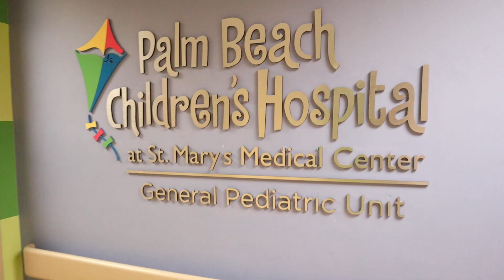Why you should consider having your baby at St. Mary's Medical Center in West Palm Beach, FL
I am a huge fan of St. Mary's Medical Center in West Palm Beach, Florida, because my baby was 12 weeks old when we stayed overnight there when he had double hernia removal surgery. It is my privilege to partner with the hospital now to share with you the stories of two other mothers who delivered their babies there, who also had wonderful experiences - so that you can consider having your own baby there.

Briana Beaty, a local blogger @palmbeachmoms, delivered her first baby at St. Mary's Medical Center. You can read more about her special experience here on her blog

St. Mary's Medical Center is known for delivering more babies than any other hospital in Palm Beach County. For more than three generations, the hospital has been helping families grow and thrive. Their staff is highly experienced, professional and compassionate. With their on-site team of specialists available 24/7 and their advanced technology, you and your baby are in good hands. Experience the peace of mind that generations of expectant mothers have come to count on.

VOTED BEST MATERNITY CARE & SERVICES*
VOTED BEST PLACE TO DELIVER YOUR BABY*
HIGHEST LEVEL NICU - LEVEL III
     *(South Florida Parenting Magazine)

F O L L O W  M E:

S N A P C H A T : @AngelaCruzTube
T I K T O K: @AngelaCruzTube

In my store, I have listed the videography and photography gear that I use to create YouTube videos, mommy/baby essentials and other fun items that I myself use and love. I make a tiny commission when you shop my store, so thank you for your support!